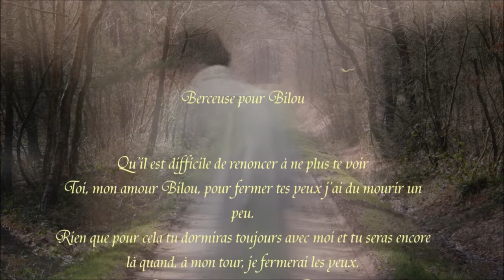Berceuse pour Bilou (André Caron). Piano et arrangements: André Caron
Mon canin Bilou nous a quitté le 1er octobre malgré les traitements de chimio. Avec quelle tristesse j'ai fait cette vidéo.  Pour toi Bilou, et pour tous ceux qui aiment leur animal de compagnie, c'est ma berceuse pour ton dernier voyage.